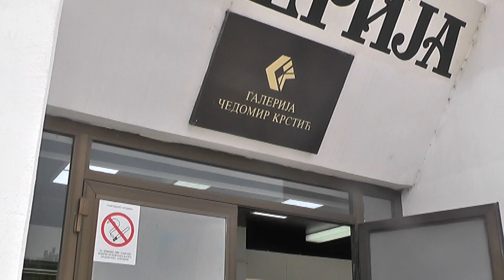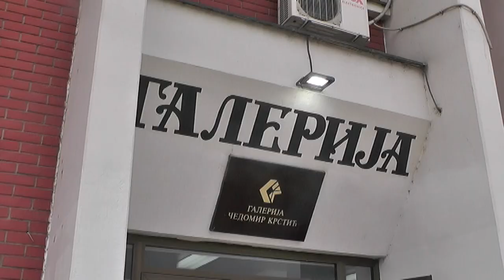AUKCIJSKA IZLOŽBA SLIKA ZA POMOĆ MIHAJLU STAMENKOVU